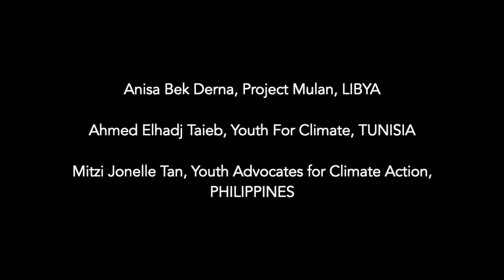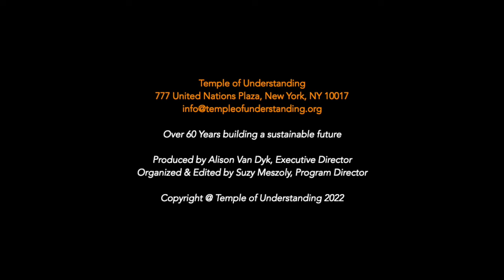Action Now! Climate Youth Activism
The Temple of Understanding
ECO JUSTICE FOR ALL Dialogues present

Dialogue with Anisa Bek Derna, Project Mulan, LIBYA
Ahmed Elhadj Taieb, Youth for Climate, TUNISIA
Mitzi Jonelle Tan, Youth Advocates for Climate Action, PHILIPPINES

Anisa Bek Derna AKA Nissa Bek is a media personality and a climate activist and the founder of Project Mulan, a youth-led project that aims to spread and achieve the UN Development Programme’s sustainable development goals in Libya. Bek Derna was Libya’s representative at @connect4climate’s Youth Driving Ambition (2021 PreCOP26 in Milan). In addition to her personal projects she is the national leader of Let’s Do it and Fridays for Future in Libya.

Ahmed Elhadj Taieb, an environmental blogger, is a 23-year-old Environmental Science student with a major in waste management, pursuing a Master’s Degree in Environmental Engineering. Taieb is General Secretary of the Youth for Climate Tunisia Movement and is also a Youth Ambassador with the international movement Break Free from Plastic. Ahmed Elhadj Taieb is one of the youngest Tunisians to participate in COP as part of the official delegation and recently was named one of the 10 African youth climate activists that are changing the face of the planet.

Mitzi Jonelle Tan is a full-time climate justice activist based in Metro Manila, Philippines. She is the convenor and international spokesperson for Youth Advocates for Climate Action Philippines YACAP, the Fridays For Future of the Philippines. She is also an organizer with FFF International and FFF MAPA (Most Affected Peoples and Areas) making sure that especially voices from the Global South are heard, amplified, and given space.
This event was held on Thursday, June 23, 2022, 10-11 am ET Online as a free Webinar.